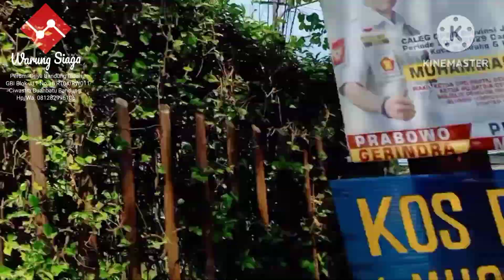Hunting Berburu Barang Bekas Sparepart Asesoris Motor Honda C70 Keranjang Depan Bekjul